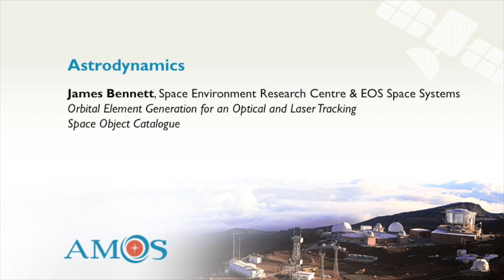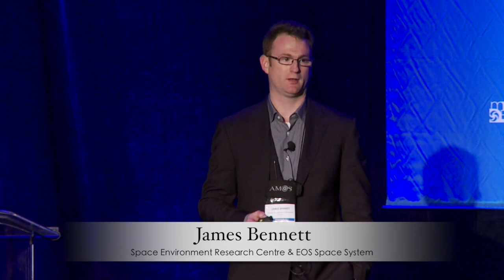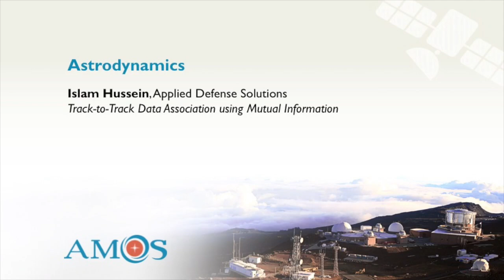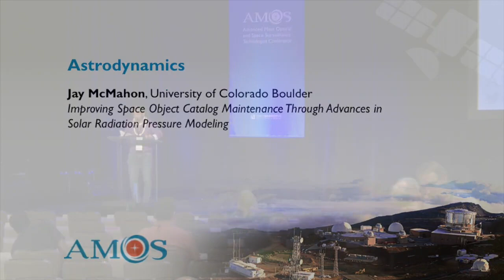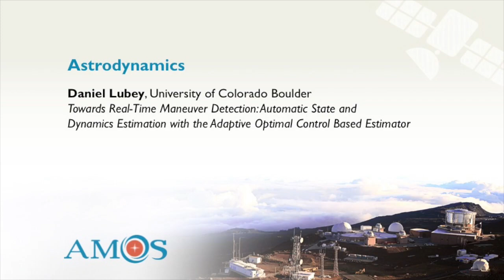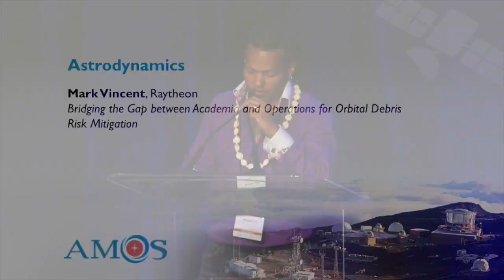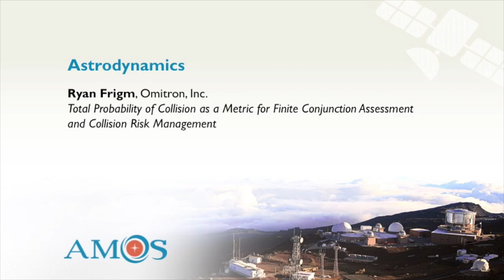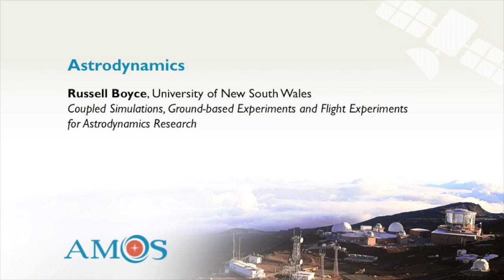2015 AMOS Conference_Astrodynamics Session_Sept18